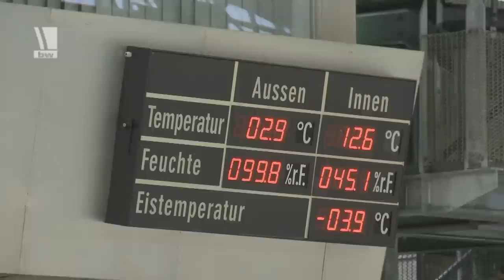Sportsoldaten bei der Vorbereitung für Olympia - Reportage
Auf Medaillenkurs. Olympische Spiele sind für einen Sportler das höchste der Gefühle. Viele deutsche Spitzen-sportler sind Bundeswehrsoldaten. In den Sportfördergruppen erhalten sie jede erdenkliche Unterstützung, um sich voll und ganz auf das große Ziel zu konzentrieren: eine Medaille bei den Olympischen Winterspielen in Sotschi. Wir treffen Bobanschieber Kevin Kuske und Eisschnellläuferin Monique Angermüller beim Training.

Quelle: Zentralredaktion der Bundeswehr
01/14
13A77501